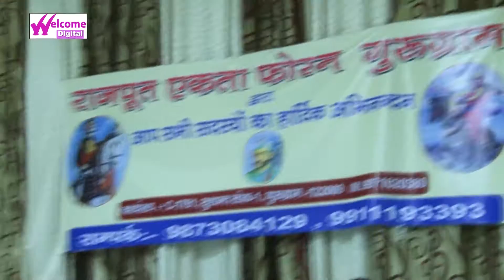पिया बिना लम्बी जुदाई - Piya Bina Lambi Judai - Super Hit Stage Show 2017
For more videos click http:goo.gl/I9p5HV
Singer - Radha Pandey
Lyrics -
Label -  SV MUSIC